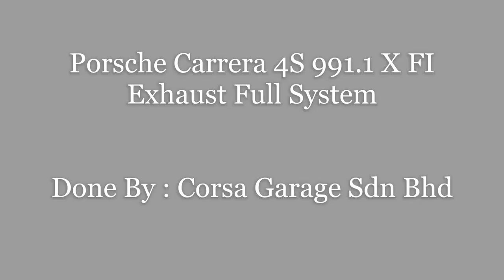Porsche 991.1 Carrera 4S w/ Valvetronic Fi EXHAUST F1 Version X Corsa Garage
Porsche 991.1 Carrera 4S is installed with Fi EXHAUST F1 Version valvetronic mix X-pipe, valvetronic muffler, ultra-high flow catless headers and quad tips in diamond black to replace the restrictive stock exhaust for a deeper and more powerful exhaust sound.

Thanks to automotive customization shop in Malaysia Corsa Garage and car owner @MixedChaosMalaysia.

00:00-00:58 Fi Install
00:58-01:12 Stock Valves Closed
01:13-01:24 Stock Valves Open
01:25-01:48 Fi Valves Closed
01:49-02:19 Fi Valves Open
02:20-02:58 Acceleration, Flybys